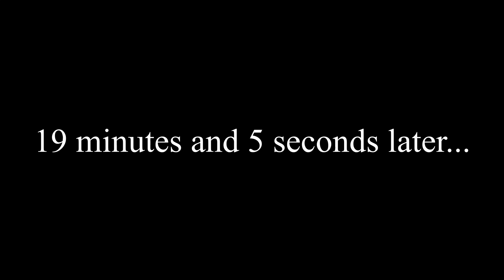Running a 5k in Crocs...and winning my age group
Crocs aren't simply the best camp shoe for backpacking, but they can be used in competitive racing. In this video I click my Crocs to sport mode and take on the residents of Bozeman in a competitive Sweet Pea 5k race. Tune in to see how I do (spoiler)... I win my age category.

Gear used to shoot the video:

DJI Pocket Osmo

GoPro Hero 5 Black

Iphone 11 pro

Sound
Tascam 10L